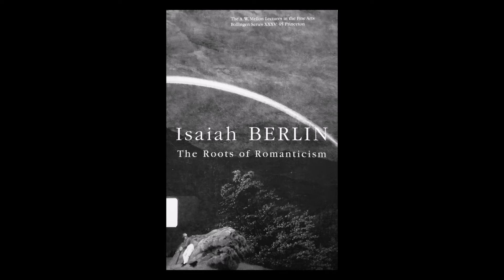14. Review: The Roots of Romanticism by Isaiah Berlin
In this episode I explore the Romantic response to the Enlightenment, in Isaiah Berlin's 'The Roots of Romanticism.' I look at the German thinkers Hamann and Herder and their focus on the incapacity of the Enlightenment paradigm to account for the full richness of the individual and group identity.